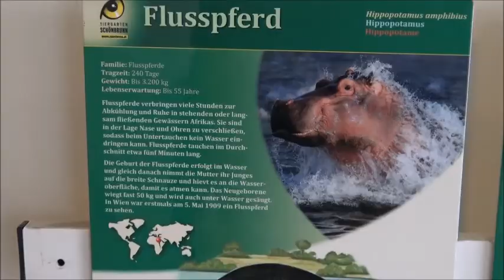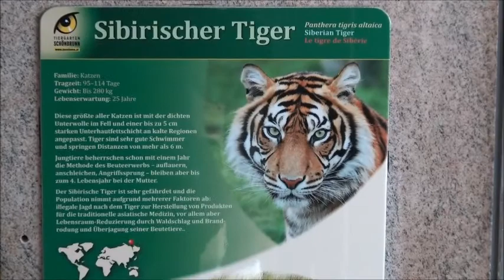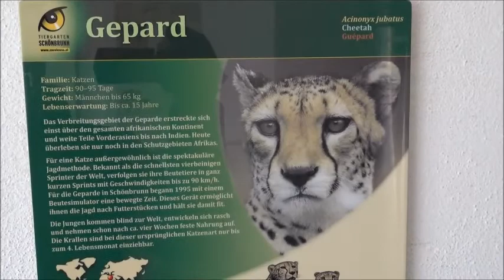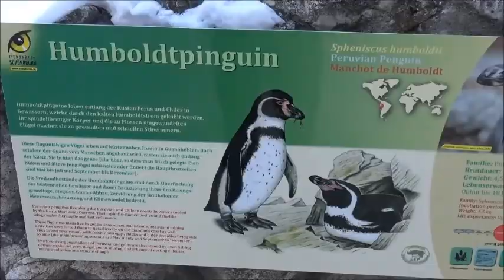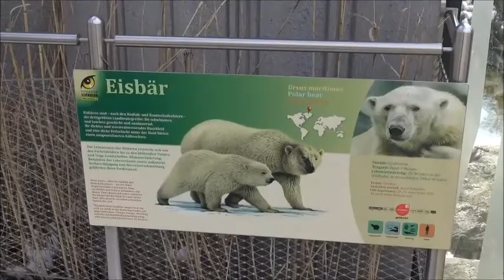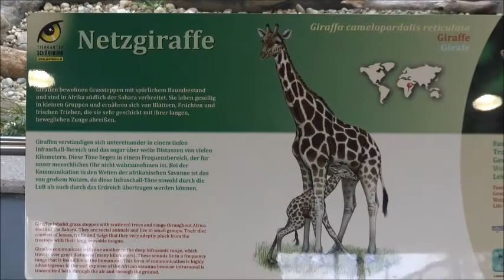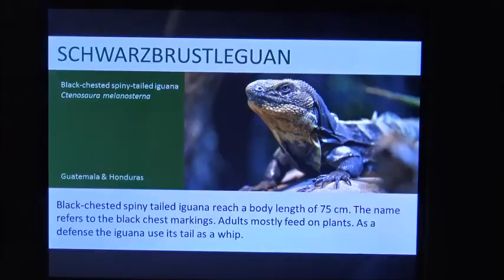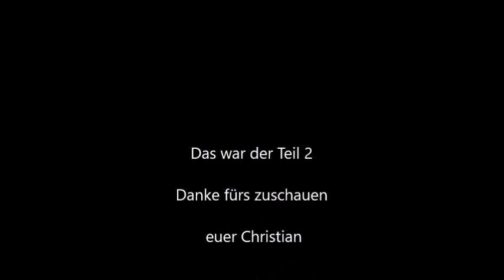Schönbrunn Teil 2 Zoo Austria Nr. 2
Schönbrunn Zoo Austria Nilpferd Giraffe Eisbär Tiger Gepard Flusspferd Leopard Pinguin Krokodil Fische Quallen Schmetterlinge Schildkröte